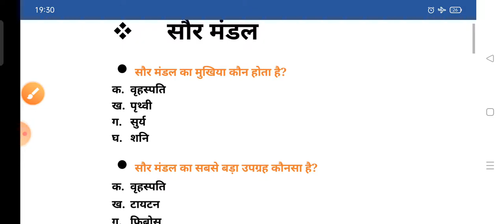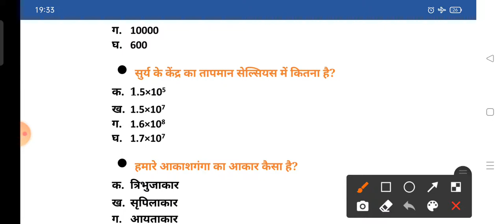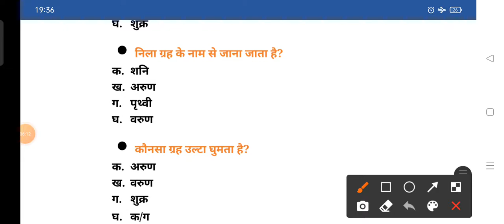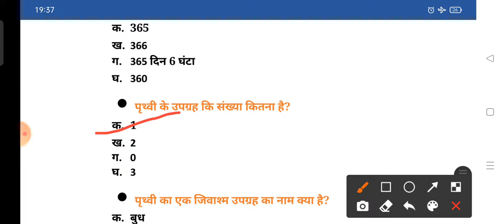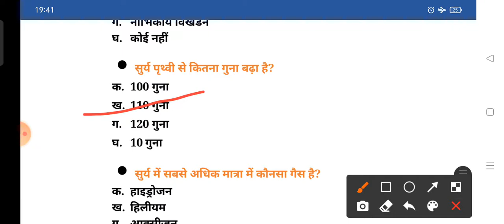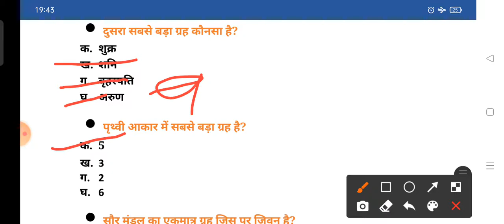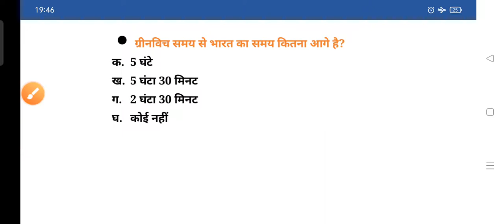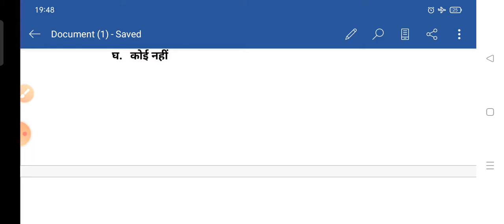Solar system(सौर मंडल) से पूछे जाने वाले सभी प्रश्न || परीक्षा में सफल होने के लिए एक बार जरूर देखें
सौर मंडल
solar system
solar energy
UDAAN sena written by me
udaansenawritten udaan sena written